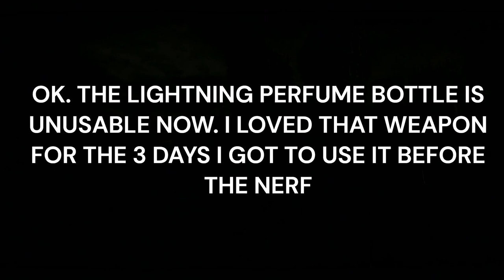ELDEN RING SHADOW OF THE ERDTREE 100% WALKTHROUGH PART 38. FURNACE GOLEM X 2 & FURNACE VISAGE X 14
Description:
🌑 Step into the haunting world of Elden Ring: Shadow of the Erdtree with our comprehensive Trophy Walkthrough! 🏆 Whether you're a seasoned Tarnished or a new adventurer in the Lands Between, our guide will lead you through every challenge, ensuring you achieve 100% completion

🎮 Dive into the mysterious and expansive realm of Elden Ring, where dark magic, formidable foes, and ancient secrets await. Our walkthrough provides detailed strategies for navigating treacherous landscapes, defeating powerful bosses, and uncovering all hidden treasures.

⚔️ Key Features:

Expert combat tips and strategies to conquer all enemies and bosses
Insights into hidden secrets, lore, and multiple endings
Time stamps for easy navigation through the walkthrough
Elden Ring, Shadow of the Erdtree, Trophy Walkthrough, 100% Completion Guide, Dark Fantasy, Boss Strategies, Combat Tips, Collectible Locations, Puzzle Solutions, Skill Upgrades, Hidden Secrets, Lore Guide, Trophy Hunting, Completionist Guide, PS5, PS4, Xbox Series X, PC Gaming.

🔥 Embark on an epic journey and become the ultimate Elden Lord with our Trophy Guide! Whether you're exploring dark dungeons or facing off against ancient deities, our walkthrough will ensure you're prepared for every challenge.

👍 If our guide helps you on your quest for trophies, don't forget to leave a like, subscribe for more gaming content, and ring the notification bell to stay updated on the latest Elden Ring: Shadow of the Erdtree walkthroughs, reviews, and news!

Prepare to face the shadows and uncover the mysteries of the Erdtree in Elden Ring. Will you rise to the challenge and claim your destiny as the Elden Lord? 🌌

Platinum Hunter
platinumhunter
platinum hunter
platinum-hunter

Timestamps:
00:00 INTRO
00:16 SWORD OF NIGHT SHOWCASE
00:44 FURNACE VISAGE AT CASTLE WATERING HOLE
01:33 FURNACE VISAGE AT CASTLE WATERING HOLE
02:00 FURNACE VISAGE AT CASTLE WATERING HOLE
02:10 FURNACE VISAGE AT CASTLE WATERING HOLE
02:30 FURNACE VISAGE AT CASTLE WATERING HOLE
02:50 FURNACE VISAGE AT CASTLE WATERING HOLE
03:14 FURNACE VISAGE AT CASTLE WATERING HOLE
03:30 FURNACE VISAGE AT CASTLE WATERING HOLE
03:40 FURNACE GOLEM 1 AT CASTLE WATERING HOLE
07:40 FURNACE GOLEM 1 ATTEMPT 3. KILLED IT
10:18 OIL-SOAKED TEAR AND FURNACE VISAGE FOR KILLING FURNACE GOLEM 1
11:00 FURNACE VISAGE
11:50 FURNACE VISAGE AT RUINS OF UNTE
12:27 EMBER OF MESSMER X 5 AT RUINS OF UNTE
12:52 REVERED SPIRIT ASH
13:27 WHITEFLESH MUSHROOM X 3
14:12 LOST ASHES OF WAR
14:42 SMITHING STONE (8) X 3
15:15 FURNACE VISAGE
16:00 FURNACE VISAGE
16:55 SITE OF GRACE - RECLUSES' RIVER UPSTREAM
20:07 FURNACE GOLEM 2 AT RUINS OF UNTE
22:50 FURNACE GOLEM 2 ATTEMPT 2. KILLED IT
25:25 BLOODSUCKING CRACKED TEAR AND FURNACE VISAGE FOR KILLING FURNACE GOLEM 2
26:34 GIANT GOLDEN ARC INCANTATION - TREASURE CHEST AT RUINS OF UNTE
27:30 ALTAR AT RUINS OF UNTE TO TURN STONE-SHEATHED SWORD COLLECTED FROM FOG RIFT CATACOMBS INTO SWORD OF DARKNESS
29:10 SWORD OF DARKNESS FOR EXAMINING ALTAR AT RUINS OF UNTE TO TURN STONE-SHEATHED SWORD COLLECTED FROM FOG RIFT CATACOMBS INTO SWORD OF DARKNESS
31:02 SWORD OF DARKNESS SHOWCASE